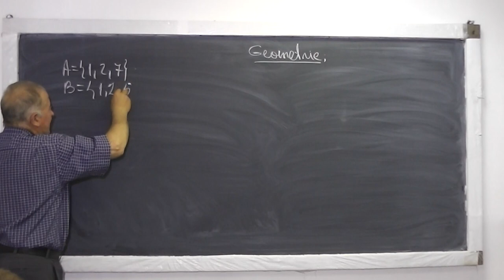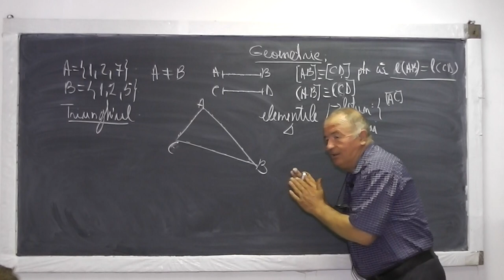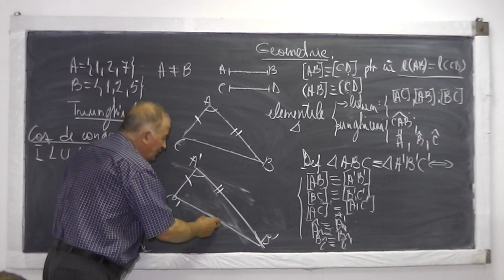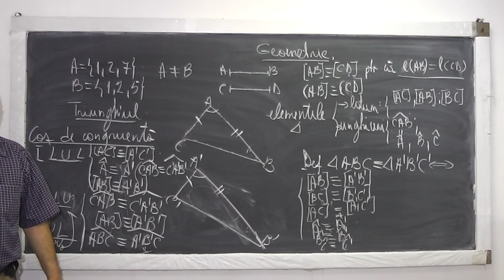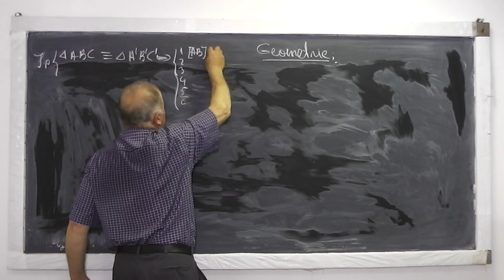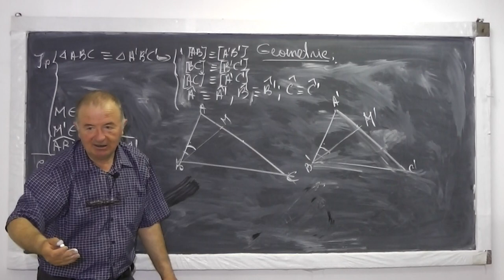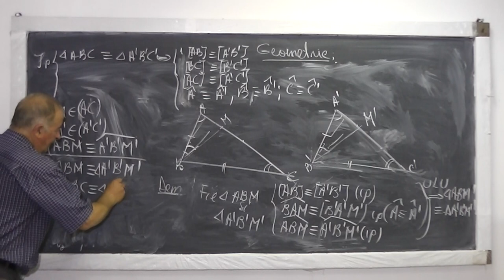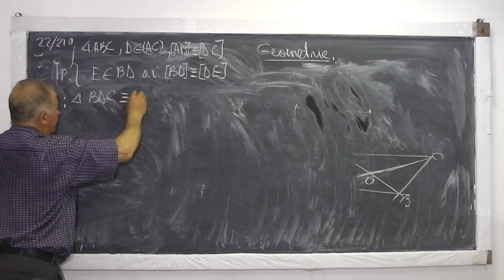1/2 Lectia 548 - De ce au elevii greutati la GEOMETRIE? Notiunea de congruenta pe intelesul vostru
Daca lectia va este utila, as aprecia un Like sau Share - In aceasta lectie la inceput incerc sa predau si sa explic notiunea de congruenta cat mai pe intelesul vostru si apoi rezolvam cateva probleme de conguenta a triunghiurilor folosind notiunile prezentate anterior. Daca lectia va este utila, as aprecia un Share sau Like - VIDEO MATEMATICA cu Proful Online sau cautati pe Google: profu online Ioan Ursu

- 1/2 Lectia 548 - De ce au elevii greutati la GEOMETRIE? Notiunea de congruenta pe intelesul vostru
- 2/2 Lectia 548 - De ce au elevii greutati la GEOMETRIE? Notiunea de congruenta pe intelesul vostru
- Lectia 548 - De ce au elevii greutati la GEOMETRIE? Notiunea de congruenta pe intelesul vostru